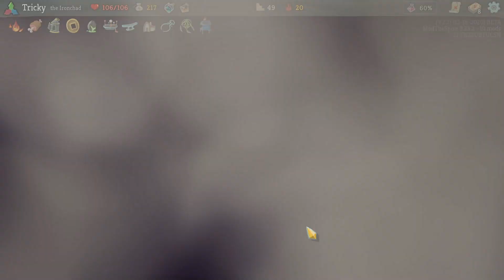WHEN DROPKICK IS YOUR ONLY ATTACK (ft. Feed)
Alright I'll admit I threw like 4 ironclad runs tryna force a dropkick infinite. The channel needs a classic dropkick run. But I'm happy with the result because... It's also when dropkick is your only attack.

I hadn't considered the possibility of it.. Really thought bash or thunderclap was needed since act 4 elites have 2 artifacts each, and donu & deca have 3.. But then duplicator event opened the door for it.

Dropkick infinite really isn't all that inspiring. It becomes energy positive with Burst+. With a Rage+, you block everything in the game that you need to. Ironclad is capable of far more interesting things tho.

Why do people even say Time Eater counters infinites? I wasted both potions in that fight, and it still was free.
Do your job, Time Slug.

This run is unseeded.
List of mods used: *note that none of these mods impact rng or gameplay and are strictly QoL

BaseMod
StsLib
Colored Map
Highlight Path
Minty Spire (QoL Compilation)
Relic Stats
Quick Restart
UnlockEverythingMod